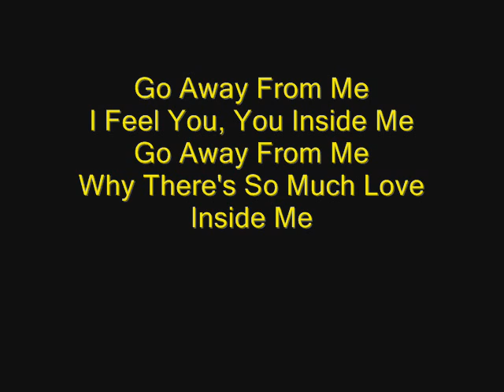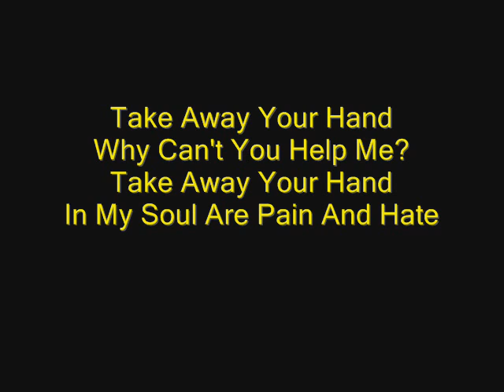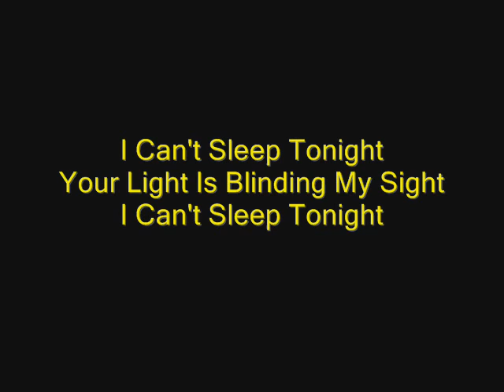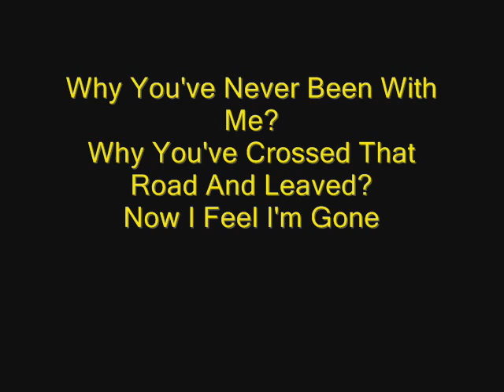Grunge-Metal Punk-Head - Golden Shine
Solo, easily recognizable style... Индивидуальный, легко узнаваемый стиль

You Have Never Been With Me
You Have Crossed The Road And Leaved
Was It Even Fun?
Why You've Never Been With Me?
Why You've Crossed That Road And Leaved?
Now I Feel I'm Gone